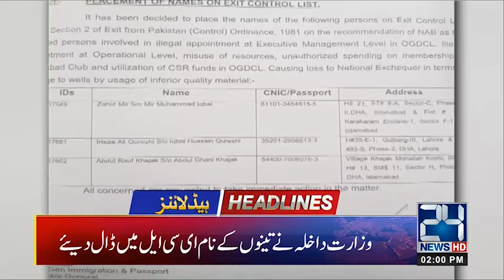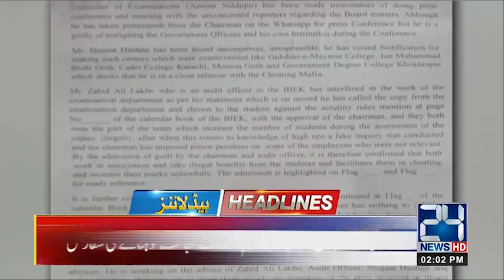News Headlines | 2:00pm | 23 May 2019 | 24 News HD